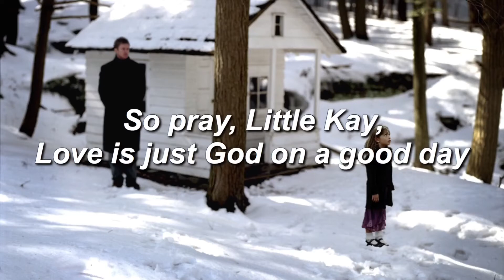Brand New - You Won’t Know (Lyrics)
Lyrics to you won’t know by brand new, from their album the devil and god are raging inside me